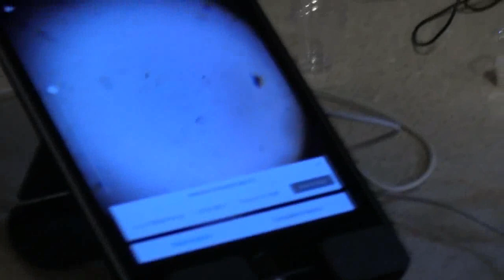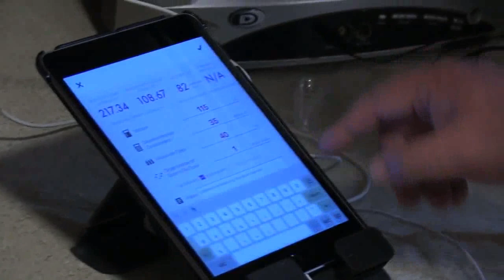Interview with Rising Star Ranch Breeding Manager David Wiliams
Interview with Rising Star Ranch Breeding Manager David Wiliams - 03-2020